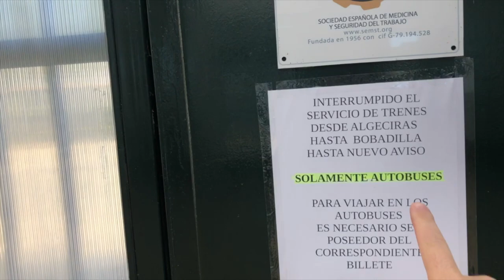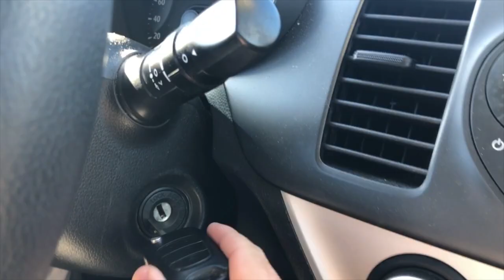Train problems, Car problems - Vlogmas nearly trip to Ronda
So, I had train and car problems and my day to ronda didn't turn up as expected but you know what they say:  make lemonade out of lemons and all that!